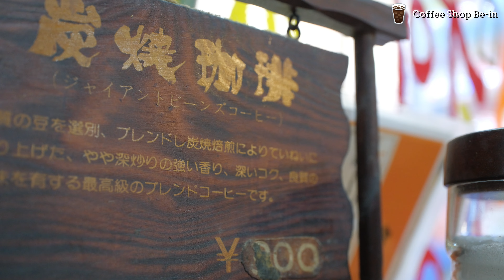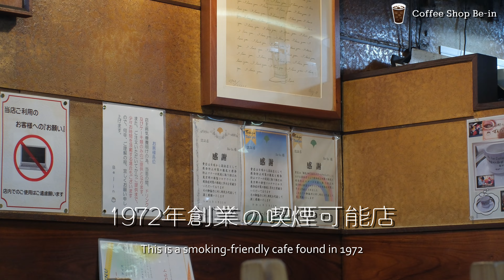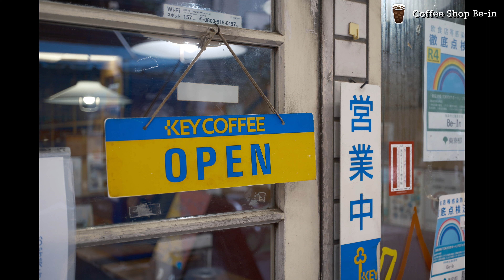【喫茶店】1972年創業西荻北の昭和レトロ老舗喫茶店コーヒーショップBe-in Coffee Shop Be-in, Nishi-Ogikubo, Tokyo 〔喫煙可〕【X-H2/4K】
登録者数１，０００名を超えました。ありがとうございます。引き続きご登録のほどお願いいたします。

1972年創業、マスターがその場でコーヒーを淹れてくれる美味しいコーヒーが楽しめます。訪れたときはマスターが病み上がりということでフードメニューは休止中でした。なお、座席で喫煙可能です。(2023年10月現在)

なお、禁煙化するお店も増えていますから、最新情報とは限らないため、ご自身でご確認ください。

FUJIFILM X-H2で撮影。

Coffee Shop Be-in where you can have a smoke in Nishi-Ogikubo, Tokyo.
Smoking is available at your seats.

📷Shooting:
FUJIFILM X-H2:
FUJIFILM X-E4:
DJI Osmo Pocket:

🎬動画編集：
Power Director 365